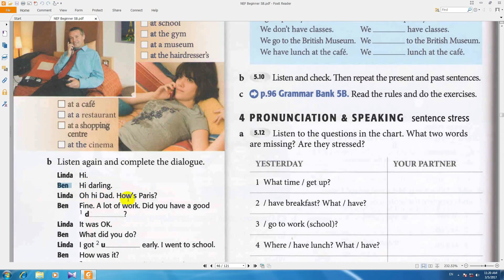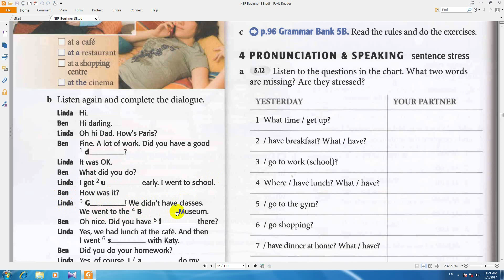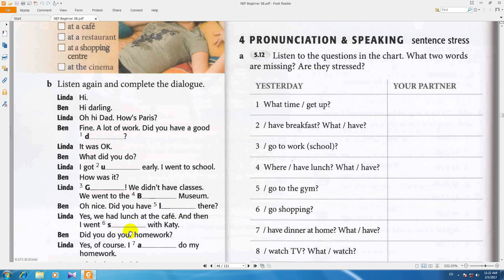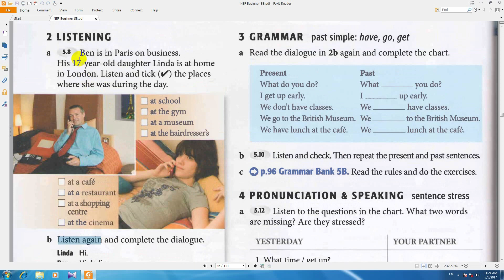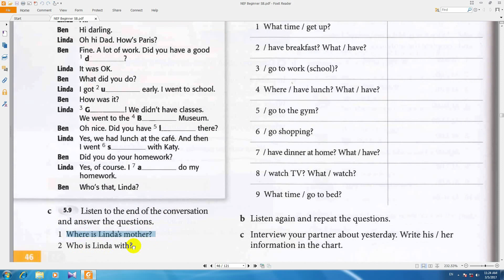آموزش از سیر تا پیاز انگلیسی new english file درس311